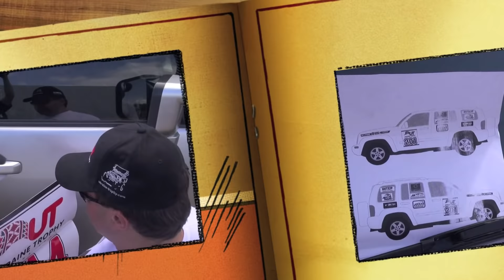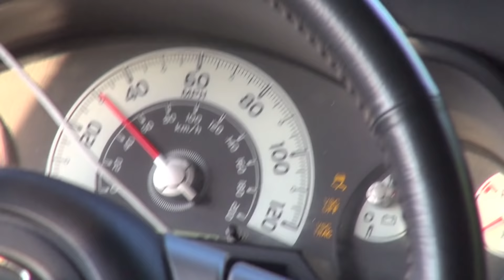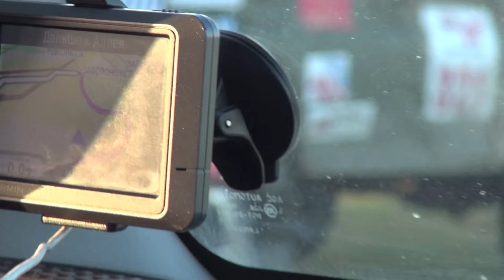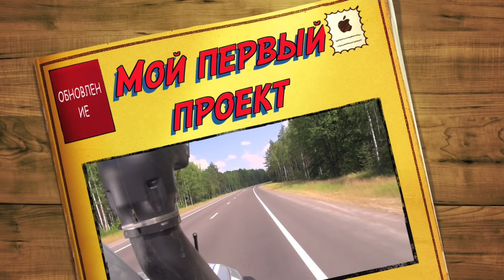UKRAINE TROPHY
Ukraine Trophy 2012 FJ Cruiser Team